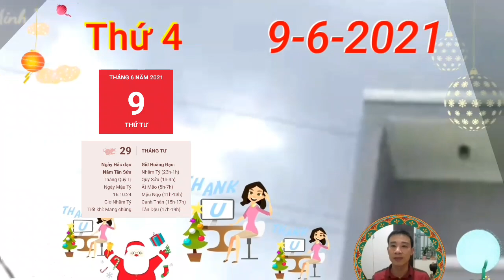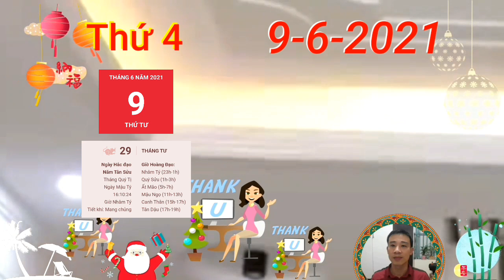Tử Vi Ngày 9/6, TRỜI CHO SỐ, Con Giáp HỐT TIỀN TỶ, TIỀN ĐẦY KÉT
người tuổi Tý được Chính Ấn che chở nên vận trình công việc trong ngày có phần thuận lợi hơn so với bình thường. Bản mệnh dù có gặp phải khó khăn cũng có thể tự mình giải quyết bằng chính năng lực của bản thân mình.
Tỷ Kiên xuất hiện là lời cảnh báo người tuổi Dần cần phải thận trọng hơn trong các quyết định liên quan đến tiền bạc. Bản mệnh cố chấp làm theo ý của mình mà không nghe lời khuyên ngăn của bất cứ ai nên có thể sẽ tiêu tiền phung phí vào nơi không cần thiết.
Tử vi hàng ngày nhận thấy, được Thực Thần độ mệnh, người tuổi Tị đón nhận nhiều cơ hội để kiếm tiền cũng như mở rộng mối quan hệ làm ăn, kinh doanh. Đây không phải là chuyện gì quá xa xôi, nhất là với người đang theo nghiệp kinh doanh buôn bán.
Tý Mùi Tương Hại cho thấy người tuổi Mùi có thể vướng họa tiểu nhân ném đá giấu tay, khiến công sức bạn vất vả gây dựng gần như đổ sông đổ biển. Trong công việc, con giáp này nên cố gắng chỉn chu hết mức có thể để không lộ sơ hở cho kẻ xấu lợi dụng.
tuổi Hợi được quý nhân Tam Hội chỉ lối dẫn đường nên chuyện gì cũng suôn sẻ cát lành. Đặc biệt là đường tình duyên được soi sáng, con giáp này chinh phục được trái tim của người mình thầm mến đã lâu bằng chính tình cảm chân thành của mình.

CÁC BẠN THAM KHẢO thêm video sau nhé:
Tử Vi Ngày 7/6 Con Giáp TRỜI CHO LỘC, VẬN SỐ MAY MẮN, CÓ LỘC LỚN
☯TU VI HANG NGAY☯ Thứ 2, Ngày 7/6/2021 THẦN TÀI CHỈ LỐI,  TIỀN ĐẦY TAY, GIÀU RỒI